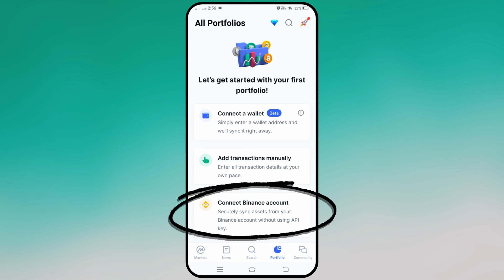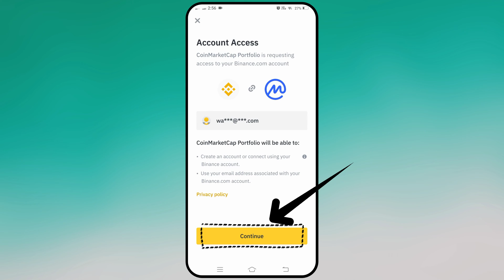How to Connect Binance to CoinMarketCap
In today's video we have learned how to connect binance exchange with coinmarketcap. If you also want to connect your binance exchange account with coinmarketcap then this video explains you very easily how you can connect your binance account with coinmarketcap...

Cover Topic:
how to connect binance account to coinmarketcap